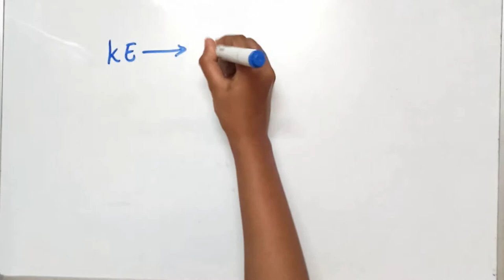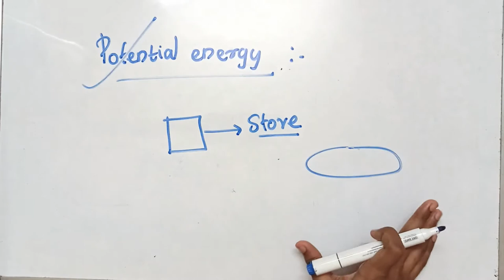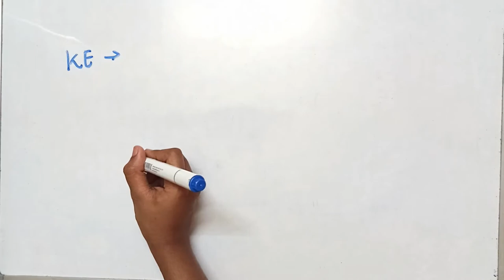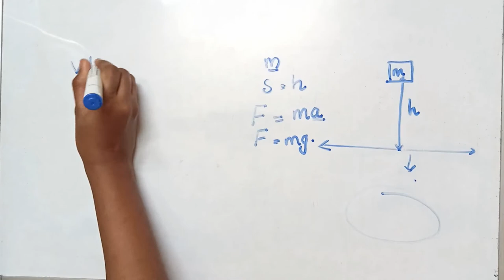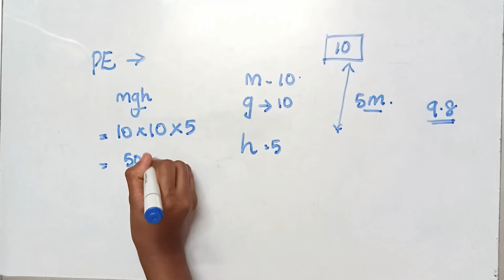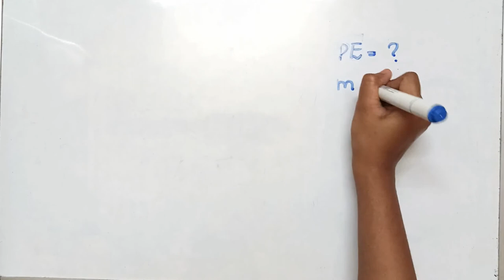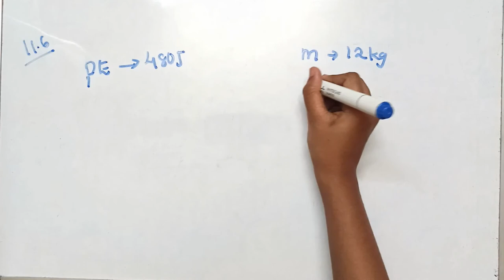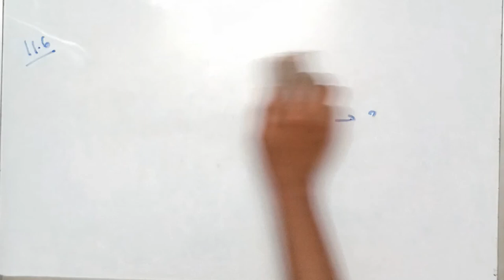work and energy | class 9 cbse science chapter 11 | ncert explanation in Malayalam | Alpha tutor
Work and energy    |   part 3  |  class 9 CBSE | physics  chapter 11   | explanation in malayalam | NCERT class 9 | physics  |  Alpha tutor |   we discuss about the potential energy | class 9 science work and energy | part 3 chapter 11

CBSE syllabus
class 9

Physics chapter 11 work and energy |   class 9 NCERT| CBSE chapter 11  | physics class for class 9 CBSE NCERT  chapter 11 .  And the explanation are  in Malayalam | ncert cbse class 9 chapter 11 work and energy

Work and energy  class 9 CBSE in malayalam
CBSE class 9 work and energy
NCERT  physics class 9 chapter 11
Physics  grade 9 CBSE NCERT in Malayalam chapter 11  work and energy class 9

learn the concept of work and energy  in Malayalam .   We learn about energy, forms of energy , potential energy , example 11.5 , example 11.6 , are  explained in Malayalam, summary of the chapter is also explained in Malayalam, we discuss about the work and energy  it's important textbook questions  physics chapter 11 part 2

WORK AND ENERGY  || PART  3 CLASS 9 CBSE PHYSICS CHAPTER  11 VIDEO|| BY ALPHA TUTOR CLASS 9 NCERT|| LATEST DETAILED VIDEO WITH DETAILED EXPLANATION|| NCERT CHAPTER 11 PART 3 CLASS 9 CBSE||

See the video in maximum resolution for better quality. Ncert 9th / science chapter 11 /  work and energy  / malayalam / introduction/ cbse physics / Alpha tutor